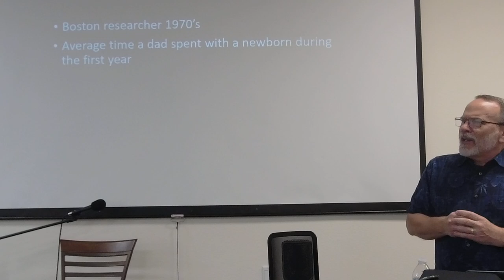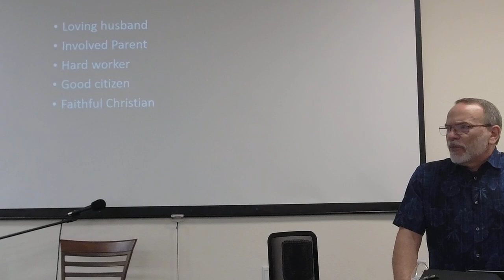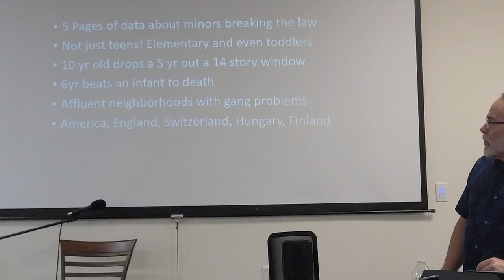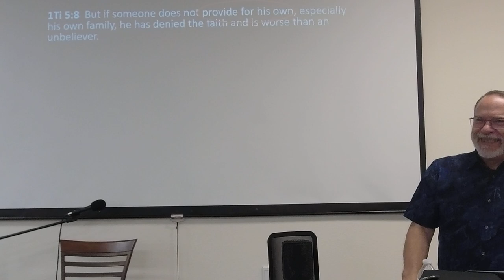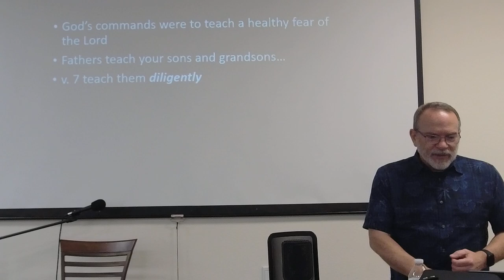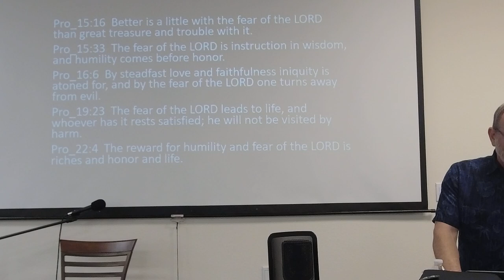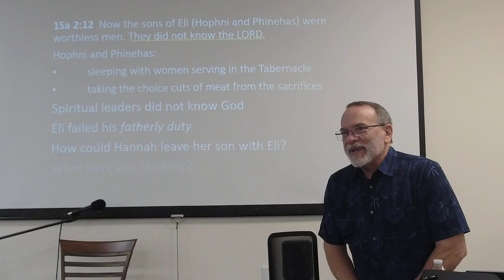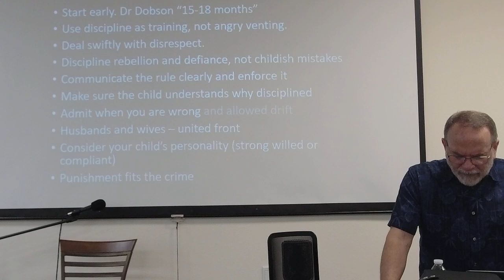Anchor Man, Lesson 5 (Kenny Hixson)